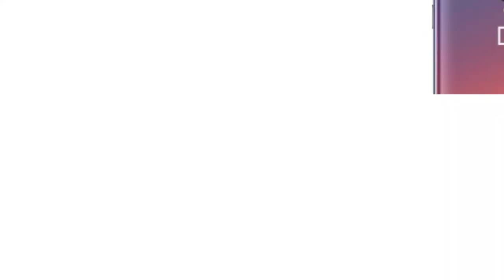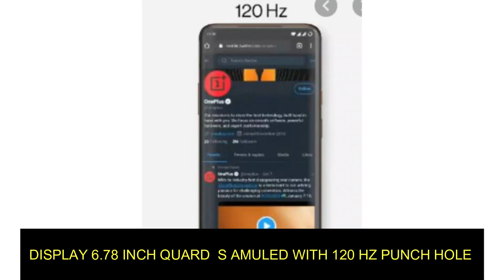ONEPLUS 8 PRO CAMERA | ONEPLUS 8 SERIES LUNCH DATE INDIA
1  BEST EARPHONE UNDER 500 RS IN INDIA  (2019)

1 JBL EARPHONE

2 MI BASIC EARPHONE

3 BOAT EARPHONE

4 LEAF METAL EARPHONE

5 REALME BUDS EARPHONE